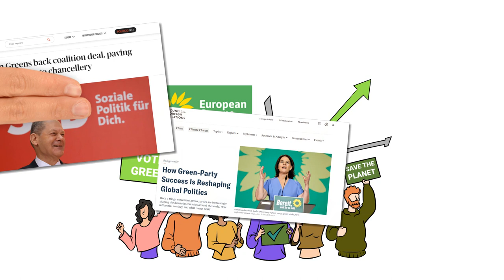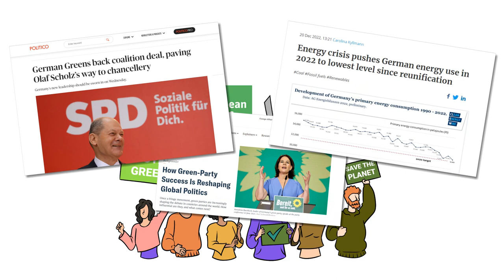The Green Road to Serfdom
1944, F.A. Hayek published The Road to Serfdom, a book warning about the dangers of normalizing wartime planning in the West.

The book, dedicated to “The Socialists of All Parties,” became a great commercial success, particularly among business leaders in the United States who were resisting the radical policies of President Franklin Delano Roosevelt.

It begins with government leaders who can convince large portions of the population to adopt regimentation in the pursuit of utopian national goals, like a society without want.

The issue is that these utopian plans cannot be maintained. As the government falls short, interest groups compete for political power.

Divides within society create unrest that is met with brutish force. Society finds itself under increasingly tyrannical control. To maintain unity, the government regulates speech. The result is the rise of a total state.

Hayek was writing about the authoritarianism affecting all the nations involved in World War II. But his warnings have renewed relevance today because of the utopian dreams of the modern political Left. Climate change has given political actors a justification for seemingly unlimited power.

Politicians have argued that a government response requires everything from global carbon taxes and bans on fossil fuels to control over the most minor decisions we make, such as what we have for breakfast and how often we flush our toilets.

Environmental doomsday warnings have proven to be successful in modern democracies. This has been particularly true in Europe, where explicitly green political parties have won parliamentary seats in a number of countries.

Other political parties have adopted these groups’ policy aims out of their own interest, resulting in deindustrialization policies that have made their economies less prosperous and more fragile. But the damage isn’t simply done through bad government policies.

The underlying message of the green energy revolution is that human existence is a plague upon the world. There are additional social costs to this demagoguery. These ideas have bred a social environment of nihilism and self-destruction. These results can be seen in activists’ attempts to destroy priceless historical artifacts or in increasing numbers of young people’s choice not to have children in the name of the environment.

These people are all victims of a relentless propaganda campaign by universities, media outlets, celebrities, and others to promote an agenda that simply isn’t compatible with human thriving. This campaign has created an ethical ethos that seeks human destruction.

People who have no hope for the future tend to be those most easily manipulated and controlled by those in power. Demoralizing a population is one of the most effective ways to undermine resistance.

This is precisely the sort of dangerous social dynamic Hayek warned about. In our next video, we will look at the Green New Deal advocated by the American Left and see how a “green revolution” will lead directly to an authoritarian state.